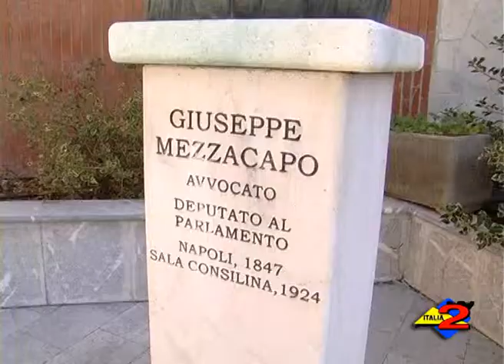Piano di Zona S4: contributi per le persone affette da malattie del motoneurone.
Piano di Zona S4: contributi per le persone affette da malattie del motoneurone. L'appello del responsabile del Piano di zona Antonio Florio. 28/03/2013.